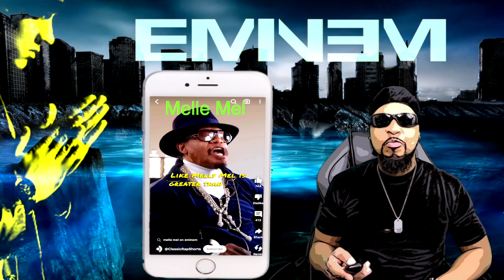Eminem - The REALEST (Story Behind The Clap Back Diss's)